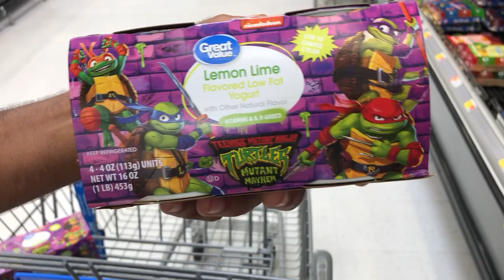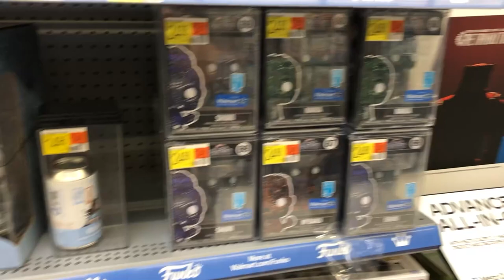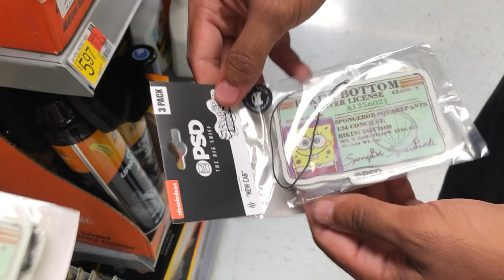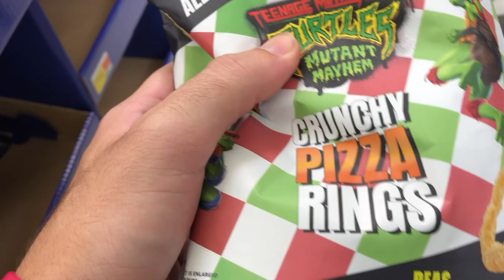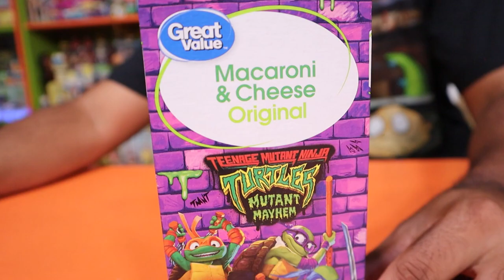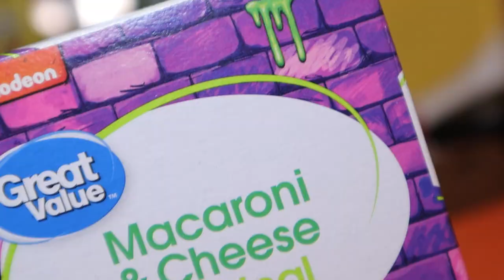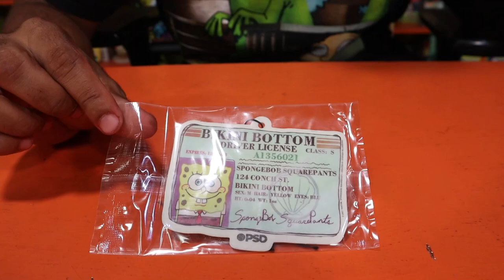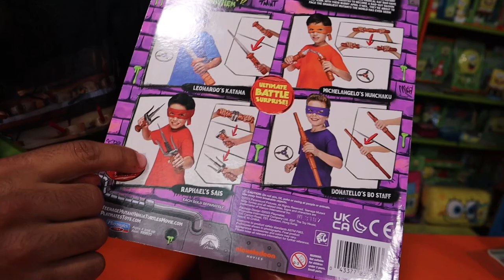Hunting For Viral On TikTok Nickelodeon Vibrating Body Pillows.. *I NEED ALL OF THEM!!*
Seeing How Much Nickelodeon Merch We Can Find At $1 Discount Stores!! *Spongebob, TMNT, And MORE*

Hunting At All The Small Thrift Shops In My City For Rare NOSTALGIA Merch!! *NICKELODEON GRAILS*

Going To The BIGGEST Thrift Stores In My Area Hunting For Vintage Nickelodeon Merch!!

Spongebob Nickelodeon Cartoon Network Thrifting Spongebob Bikini Bottom Subscription Box Spring 2023

I Traveled To The Home Town Of Garfield In Muncie, Indiana *Hunting For Rare Hidden Statue*

I Flew To New York City To Hunt For Rare Nickelodeon Merch In The Worlds Biggest Toy Store

Marcus Jones
Whittier, CA
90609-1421